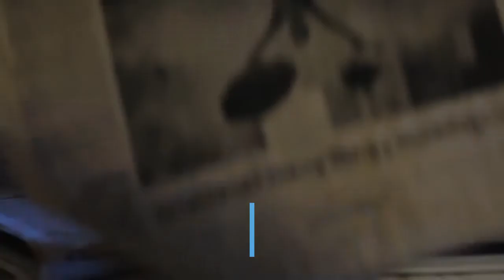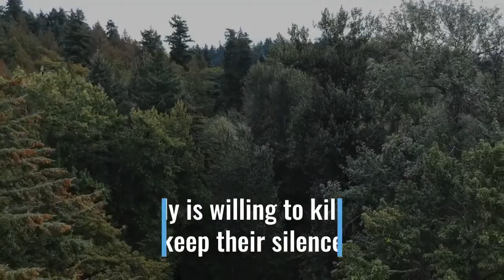THE UNDISCLOSED Trailer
BUY The Undisclosed (kindle or paperback)